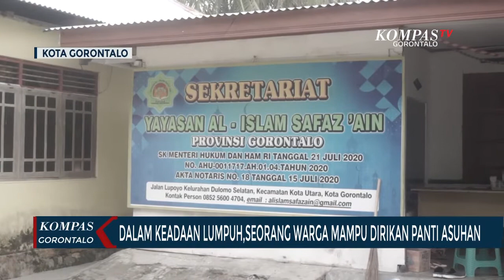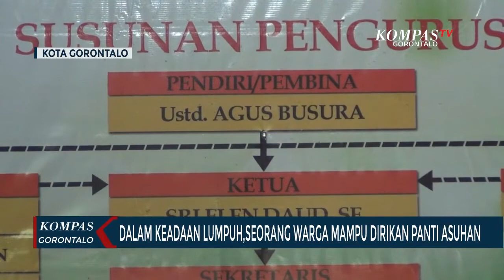Dalam Keadaan Lumpuh,Seorang Warga Mampu Dirikan Panti Asuhan